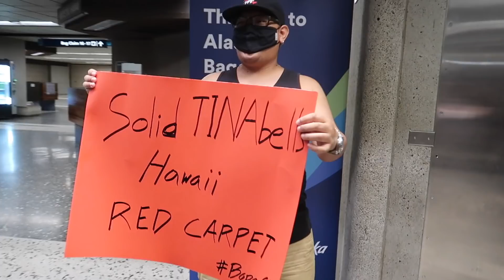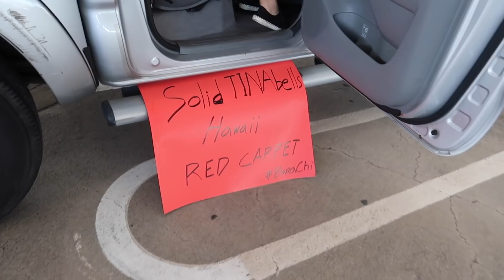HAWAII 2021🌸🏝 Part 1 | Tina Braganza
Finally, My Hawaii Vlog is finally up!  Super excited to share with y’all my hawaii trip with friends! Sobrang dami namin ginawa and kinain🙊 this is just part 1 guys! May Part 2 or baka 3 pa 😜 Can’t wait to share more about this amazing trip! Enjoy watching 💕